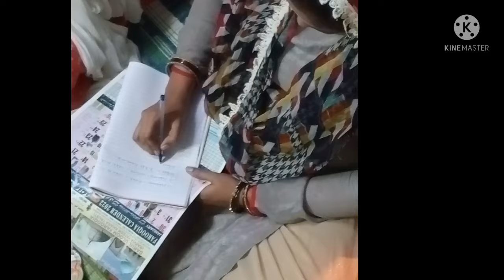Wedding date fix ho hi gai | anjum emotional hogai | engagement |mu mitha | hassu baby and vlog